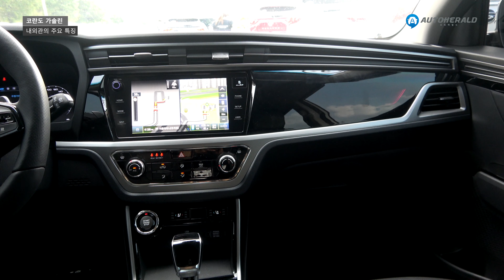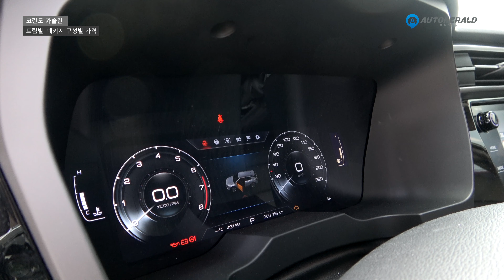코란도 가솔린이 주장하는 "최강성능과 가성비 甲"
코란도 가솔린 시승 영상입니다. 1.5 터보 가솔린 엔진을 탑재한 모델인데요. 쌍용차는 동급 최강의 성능, 최고의 가성비를 갖춘 SUV라고 말합니다. 과연 그런지 살펴봤습니다.